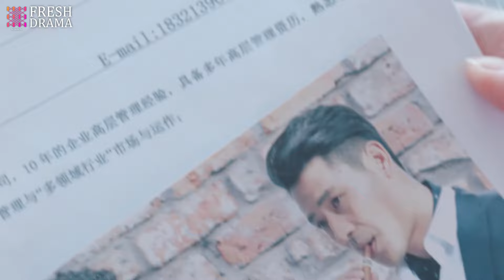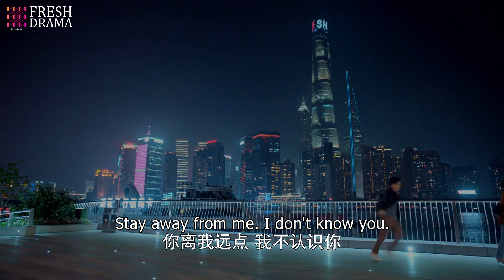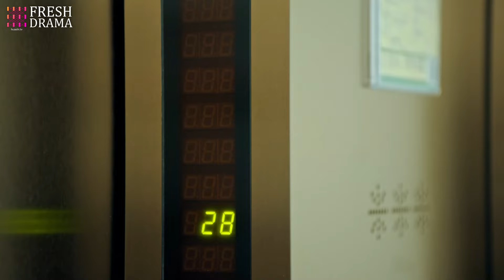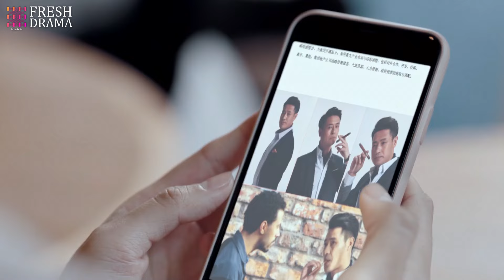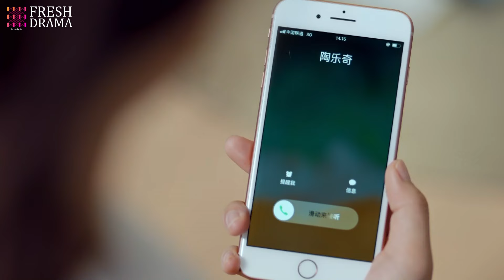[Multi-sub] Against the Light EP25 | Zhang Han Yu, Lan Ying Ying, Waise Lee | 流光之下 | Fresh Drama